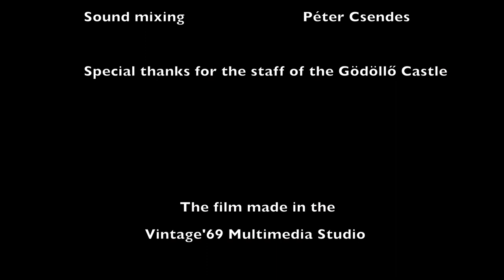Pannonia Art - Smooth Criminal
Pannonia Art

Members of the band:

Myriam Lakatos - voc.
Lacy Duka - violin
Károly Horváth - violoncello
Tibor Duka - contrabass
Kálmán Cséki - piano

Director of photography - Péter Csendes
Video Drone - Zoltán Németh
Camera operator Nr.1 - Zoltán Németh
Camera operator Nr.2 - Barbara Iványi
Sound recording - László Válik
Sound mixing - Péter Csendes

Thanks for the Royal Palace of Gödöllő’s contribution !

Vintage’69 Multimedia Studio

                   2019